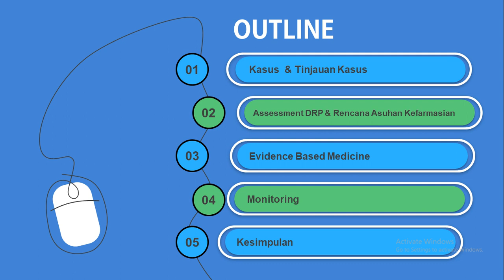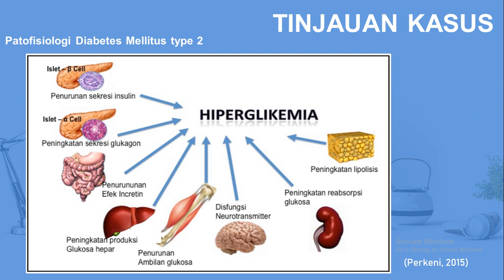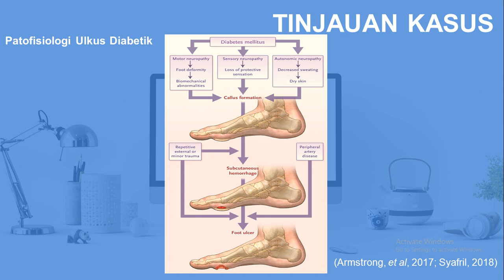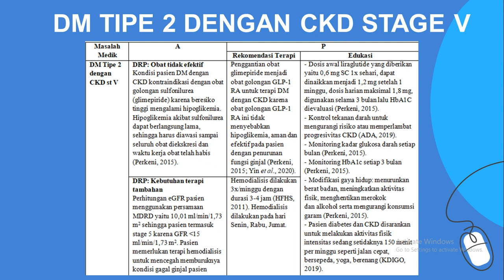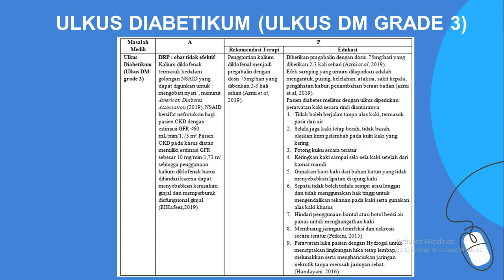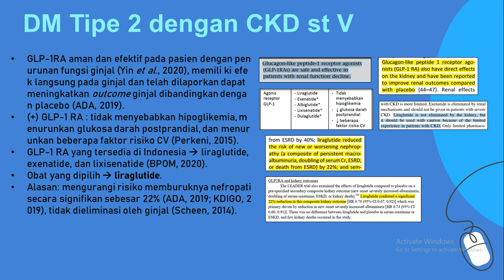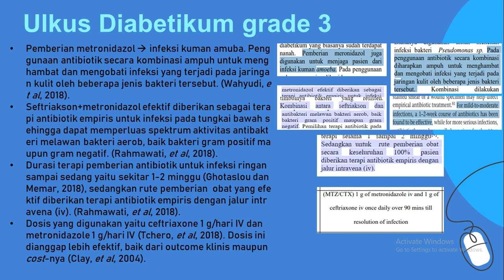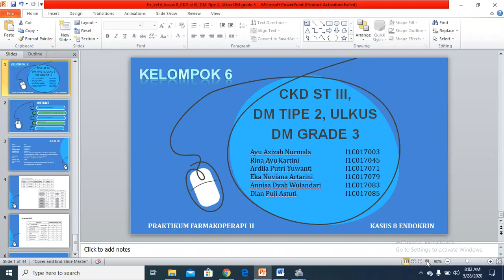Kelompok 6 Kasus 8 DM Tipe 2, CKD, Ulkus DM grade 3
Kelompok 6:
Ayu Azizah Nurmala           I1C017003 (presentator+editor)
Rina Ayu Kartini                   I1C017045
Ardila Putri Yuwanti            I1C017071
Eka Noviana Artarini           I1C017079
Annisa Dyah Wulandari      I1C017083
Dian Puji Astuti                    I1C017085